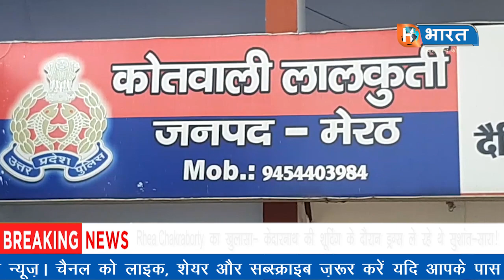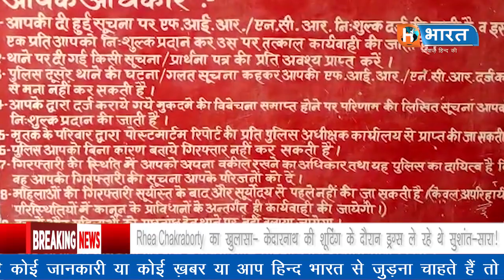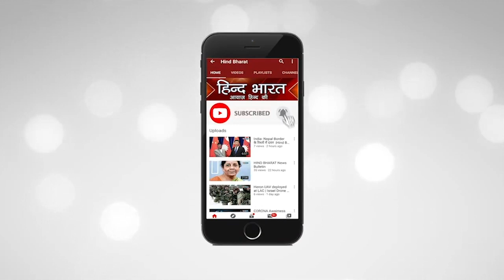UTTAR PRADESH LIVE BULLETIN II INDIA II HIND BHARAT NEWS II